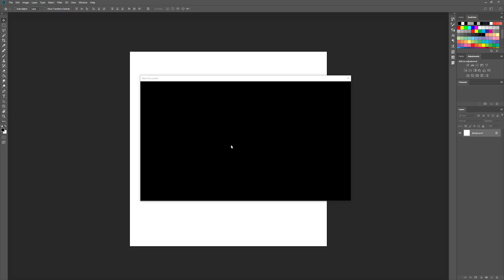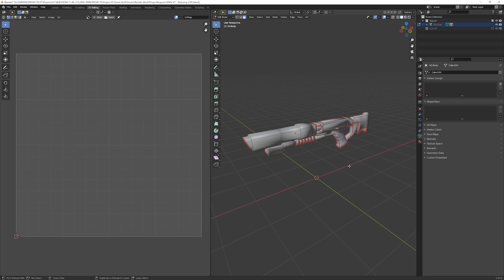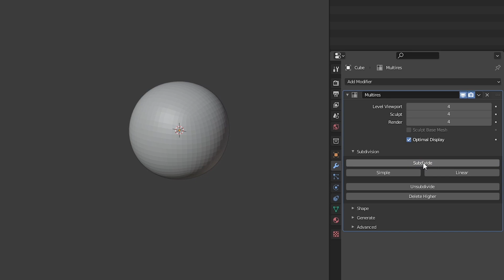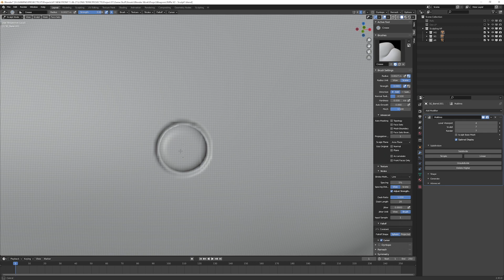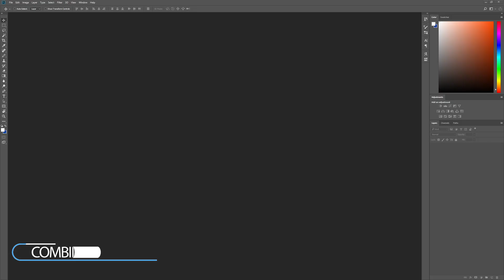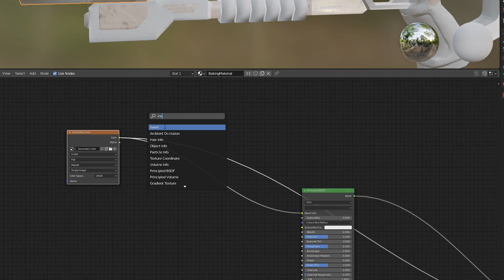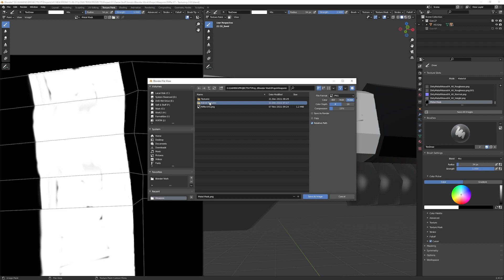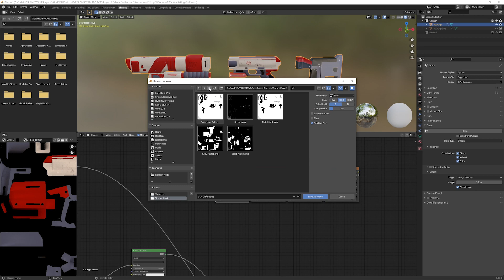Make Game Ready Assets! Full Workflow | Blender Tutorial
As promised! My workflow of creating game-ready assets.

Please let me know if this pace was understandable, it helps me get better next time!
This is an intermediate tutorial, and I assume you are familiar with the tools in the blender. This weapon I created for my Game.

➤PC SPECS:
GTX 1050 Ti
i7-7700k
8GB RAM

My Equipment:
➤Drawing Tablet - Huion1060P
➤Keyboard & Mouse - Dell Wireless
➤Mic - Bm-800
➤Screens -
    ➤Acer nitro WQHD Monitor
    ➤LG Fhd

TOOLS:
Game Engine- Unity
Designs: Photoshop
Music Composing:  LMMS
Sound Effects: SFXR
Video Editing: After FX & Premiere Pro

Chapters
0:00 - Intro
0:09 - Designing
1:50 - Modeling
2:37 - UV-Unwrapping
4:53 - Sculpting
7:01 - Baking Normals to Low Poly
9:11 - Combining Normals
9:39 - Understanding Texture Nodes
13:08 - Texture Painting
14:08 - Baking Texture Maps
15:55 - Outro

If you enjoyed this video, here are some other really good ones I was inspired by: